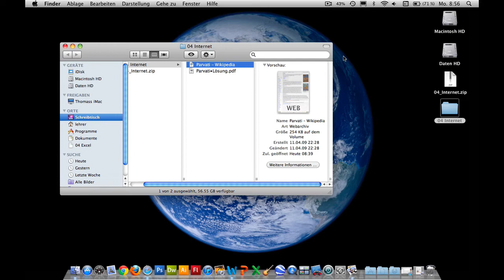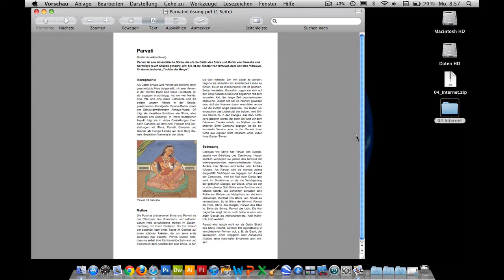Kurs Microsoft Word 2011 Mac: 041 Inhalte aus Web layouten Einleitung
Kurs Microsoft Word 2011 Mac: Inhalte aus Web layouten 041 Einleitung